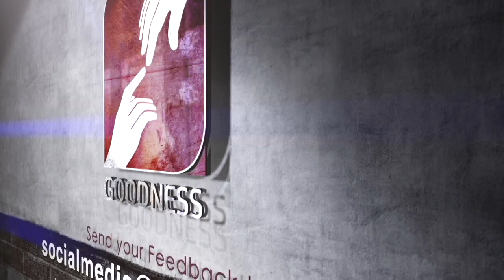വീണ്ടും കടുത്ത മുന്നറിയിപ്പുമായി മാർപ്പാപ്പ | RUSSIA UKRAINE WAR| POPE FRANCIS GOODNESS TV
Pope Francis at Angelus: “The time has come to abolish war”